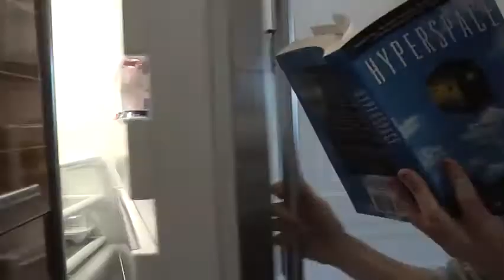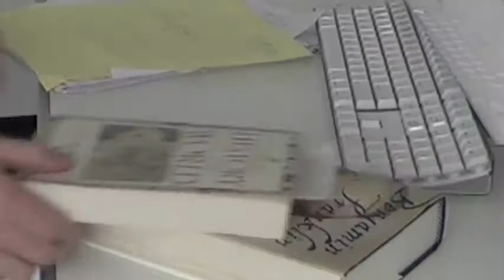Time We Met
Directed by Janey Feingold.  Screened at Ethical Culture Fieldston's 3rd Film Festival - May 2009